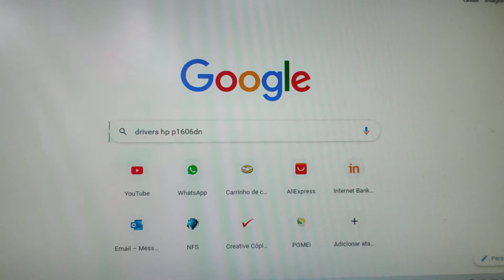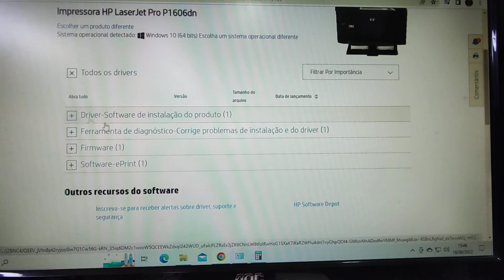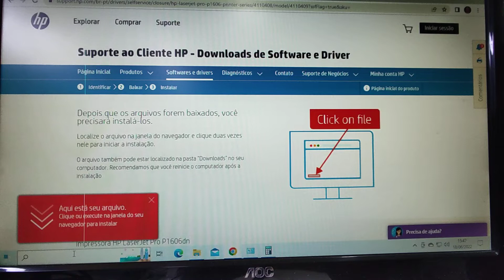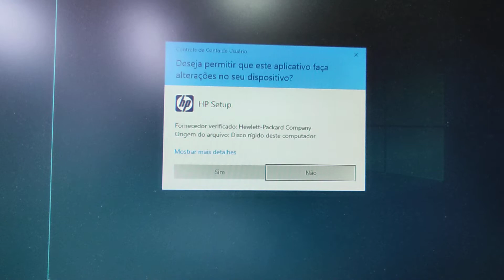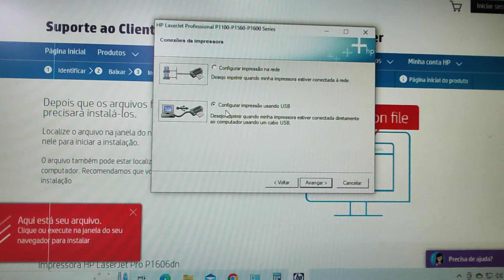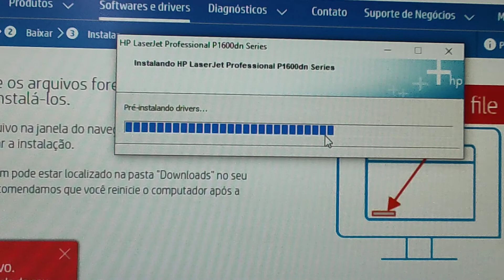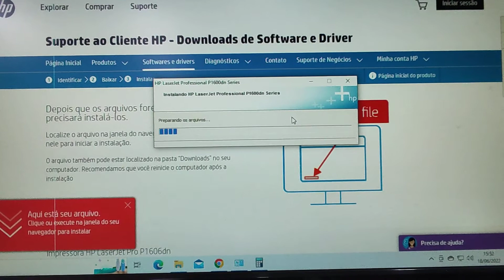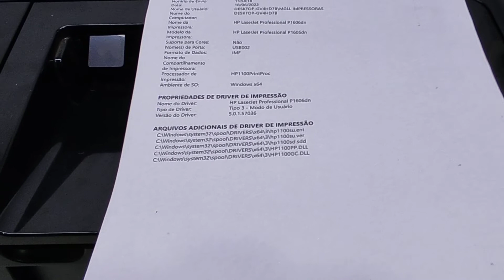Como fazer a instalação da impressora HP LASERJET P1606dn na USB - impressão .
Olá pessoal !! Tudo bem ?  Neste vídeo, estou mostrando como  fazer  a instalação da impressora HP LASERJET P1606dn na USB, mostro como localizar o driver, download,  além de impressão de auto teste e impressão via computador.
Quero agradecer à todos a oportunidade de mostrar este trabalho e caso gostou do vídeo e foi útil para você e ainda que possa também ser para outras pessoas do seu conhecimento, compartilhe, inscreva no meu canal, deixa um like,  caso tenha alguma dúvida ou sugestão pode deixar nos comentários que será respondida.
Um abraço à todos !!

LINKS QUE PODERÃO TE AJUDAR:

Como fazer de forma simples e fácil o reset da impressora HP laserjet P1606dn - Passo a passo.

Como fazer a instalação da impressora HP LASERJET P1606dn na rede, RESET/conf. de IP-passo a passo.